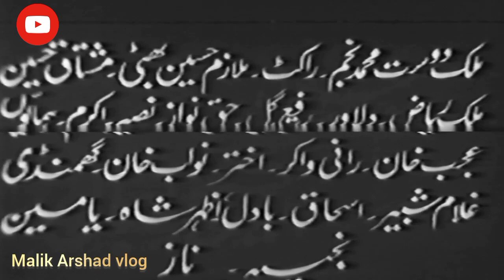میں تو سہن پٹی اندر بوٹی مشک مچاوے 🤙🤔malikarshadvlog